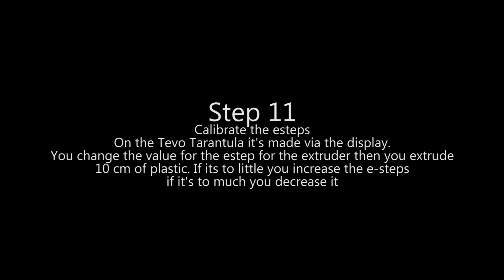Bondtech BMG Extruder Install on Tevo Tarantula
Today I installed a Bondtech BMG Extruder on the Tevo Tarantula!

if adding me tell me it in my comments that you came from YT and we can have a chat!